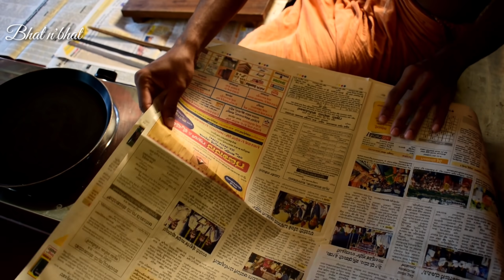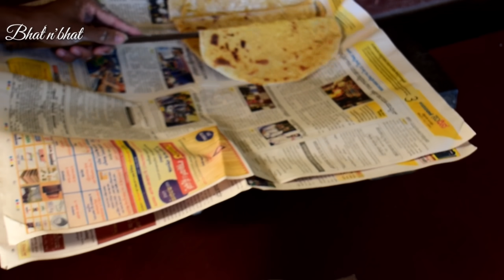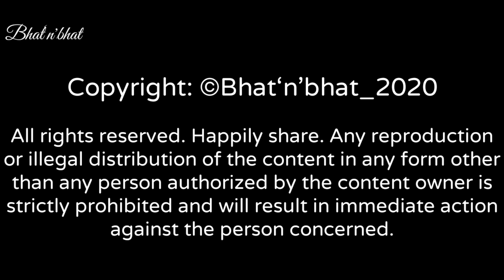kayi Holige | ಕಾಯಿ ಹೋಳಿಗೆ | Coconut Poli | Kayi Holige recipe | Manglore style kayi Holige recipe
King of the sweets "Puran poli" or Mangalore style Holige is presented in today's video. Method of preparation of Holige is different according to areas, but one thing is common is stuffing. A perfect Holige requires perfect stuffing and ofcourse rolling too. It won't comes at the first time, it will be perfect with practice. Holige can be prepared with different flavours, but in today's video you can see about coconut flavoured Holige.

Ingredients

Coconut 2
Maida 1/2 kg (for all purposes)
Sugar 2sp
Jaggary 200grms
Cardamom powder 1sp
Seseme or coconut oil 5sp

Hey, have you tried Upstox yet? I've been trading with them and thought you’d love it too! Upstox is one of India's largest and fastest-growing brokers with over 30 lakh users. The app is easy-to-use, for both pro traders and beginners, and allows you to invest in Stocks, Futures, Options, Mutual Funds, Digital Gold, and more. Opening an account is fast and paperless!